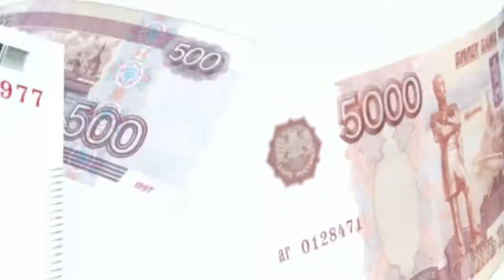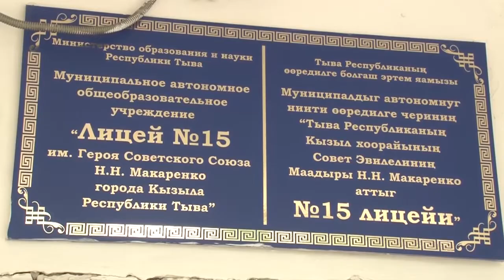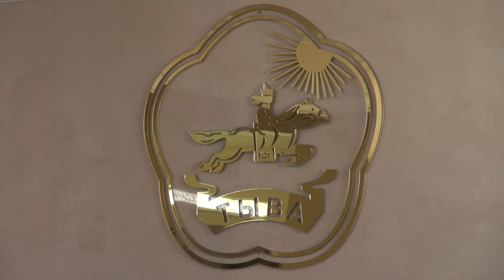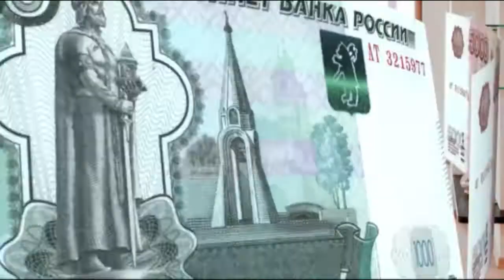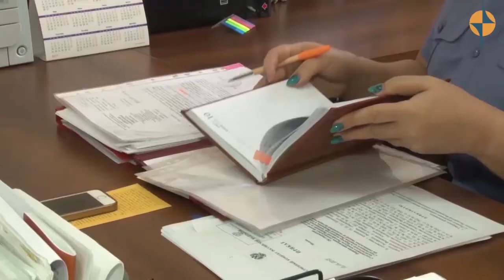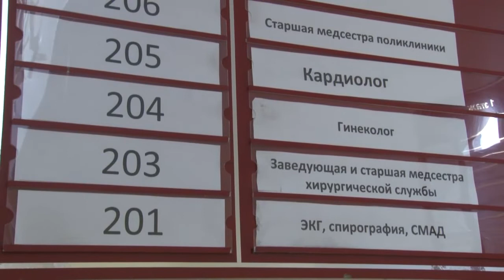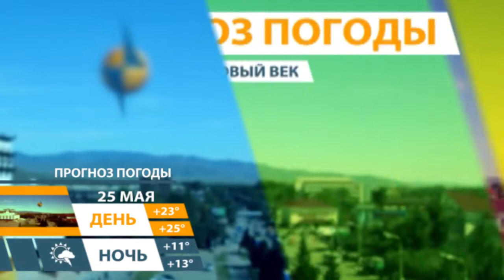Новости Тувы от 24 05 19